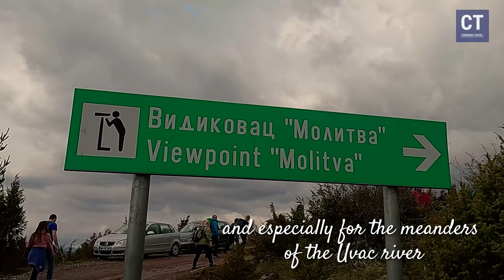Molitva viewpoint Uvac 2024 - Discovering beauty in Serbia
Zaputite se na fascinantno putovanje kroz veličanstveni kanjon Uvac u Srbiji, skriveni dragulj koji obuhvata reku Uvac, Uvačko jezero i Specijalni rezervat prirode Uvac. Pridružite nam se dok istražujemo lepotu kanjona Uvac u Srbiji i jedinstvenu floru i faunu koju ova oblast krije, uključujući i veličanstvenog beloglavog  supa.

Otkrijte meandre reke Uvac i zadivljujuće vidikovce poput Uvačkog vidikovca (Molitva) koji pružaju panoramske poglede na kanjon. Saznajte više o naporima za očuvanje Specijalnog rezervata prirode Uvac i značaju ove oblasti u prirodnom nasleđu Srbije.

Doživite uzbuđenje hodanja i planinarenja po dugim stazama u ovom slikovitom pejzažu. Pronađite inspiraciju za svoje avanture na otvorenom dok delimo savete o opremi za planinarenje, šta poneti i transformacionoj moći planinarenja kao promene načina života.

Bilo da ste početnik ili iskusan planinar, pridružite nam se kako bismo vam pružili uvid u najbolje planinarske rute, aktivnosti na otvorenom i kako planinarenje može poboljšati vaše mentalno i fizičko zdravlje. Istražite planine i netaknutu prirodu Srbije i otkrijte radosti aktivnog života.

Za više saveta o putovanjima, prirodnim čudima Srbije i avanturama na otvorenom na Balkanu, pretplatite se na naš kanal i pridružite nam se u istraživanju lepote kanjona Uvac i šire!

Embark on a breathtaking journey through the majestic Uvac Canyon in Serbia, a hidden gem that boasts the Uvac River, Uvac Lake, and the Uvac Special Nature Reserve. Join us as we explore the beauty of Uvac Canyon Serbia and the unique flora and fauna it houses, including the majestic griffon vulture.

Discover the Uvac River's meandering path and the stunning viewpoints like Uvac Vidikovac that offer panoramic views of the canyon. Learn about the conservation efforts in the Special Nature Reserve Uvac and the significance of this area in Serbia's natural heritage.

Experience the thrill of hiking and mountaineering on long trails in this picturesque landscape. Find inspiration for your outdoor adventures as we share tips on hiking equipment, what to pack, and the transformative power of hiking as a lifestyle change.

Whether you're a beginner or an experienced hiker, join us for insights into the best hiking routes, outdoor activities, and how hiking can improve your mental and physical health. Explore Serbia's mountains and pristine nature, and discover the joys of an active lifestyle.

For more travel tips, Serbia's natural wonders, and outdoor adventures in the Balkans, subscribe to our channel and join us on our journey to explore the beauty of Uvac Canyon and beyond!

Music powered by BreakingCopyright:

 • 🏄‍♀️ House & Danc...